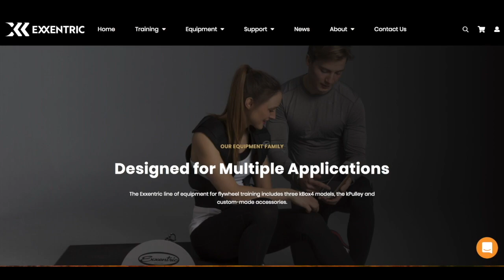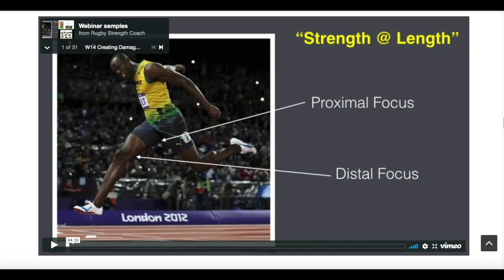Episode 185- Anthony Donskov- Respect The Context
“Respect the context because everybody works in a different environment.”
“I want our advanced level athletes and our pros to know their DNA is on their program, that’s important to me.”

“Our programs are temporary hypotheses, and the goal is not to defend them, the goal is to try and find problems with them, and you can’t find problems if you don’t measure things.”

Today we are joined by Donskov Strength and Conditioning’s Anthony Donskov to discuss the training of hockey players and return to play protocols for injured players. Anthony starts off discussing with us his PhD work, and why he chose to look at dual force plates with hockey players, including the relation to KPI’s with training and return to play. Anthony then shares with us how they set up their programming, including an overview of how he looks at training new clients and advanced level athletes. We then run down the rabbit hole of how Anthony looks at coaching, including a story that really encompasses his view of being a successful coach. We finish off talking about his tissue remodeling block and how that impacts the rest of their off season training.